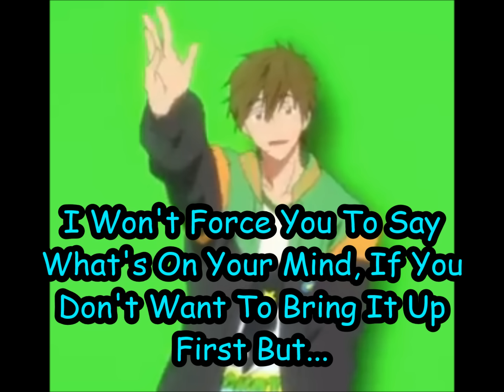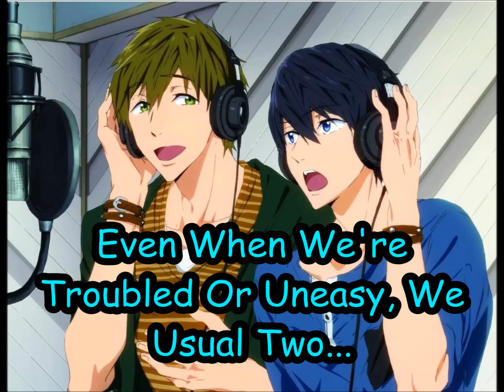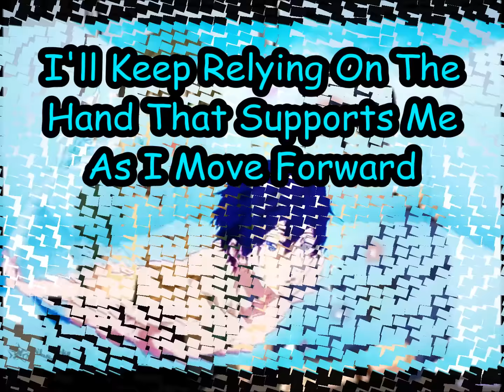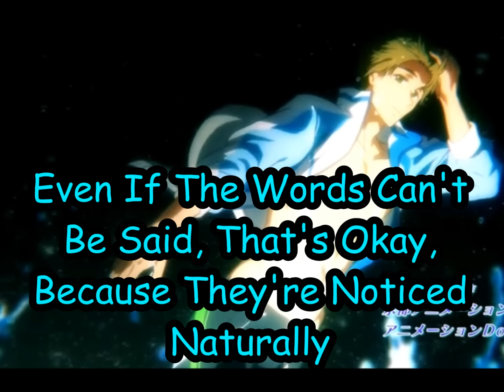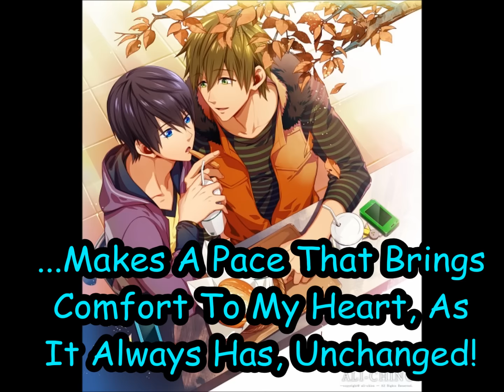{SUB}{Free! Iwatobi} My Base, Your Pace -MakoHaru Duet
{WATCH IN HD} Oh how these two have beautiful voices! This song is from the Character Song Duet CD! This is a song about their friendship that is indeed beautiful!
Who's picture is on the screen at the time is singing. If they are both on the screen then they both are singing! :)
Rights:
Iwatobi Swim Club: Kōji Ōji
Iwatobi SC Anime: Kyoto Animation
(Singer) Makoto Tachibana: Tatsuhisa Suzuki
(Singer) Haruka Nanase: Nobunaga Shimazaki